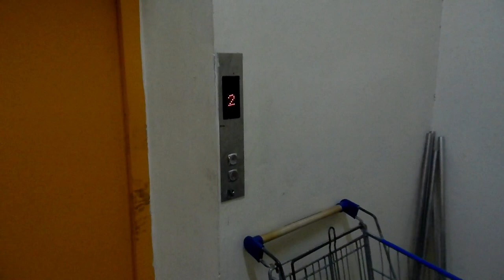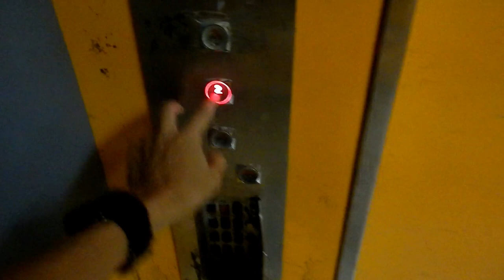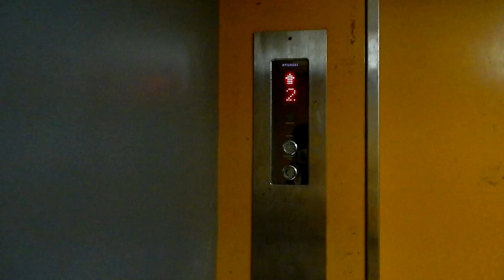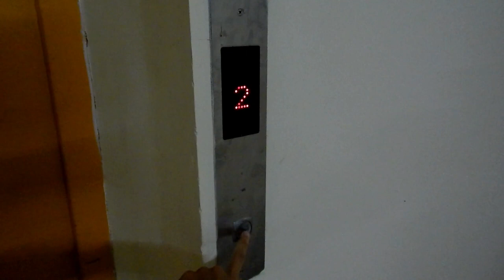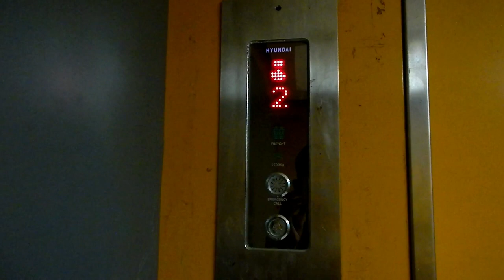Hyundai Freight Elevator - Mal Bali Galeria, Bali, ID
I've seen this elevator a few times before but didn't risk riding it until now. This is because the elevator was for employees only; it was used to transport furnitures up to the store from the loading area and vice versa. When the store moved out around two years ago and the area was renovated, it became the mall's second service elevator after the grotty LG service elevator near the toilets. I have a feeling that this elevator is used a lot more than the LG since the latter is way too small. This elevator is a later addition to the building, probably installed along with the glass elevator.

Notice that the floor indicators uses generic LEDs instead of the standard ones. Even that, it doesn't seem to be working well.

Capacity: 1500 kg
Floors served: 1, 2, 3* (3 floors)
Year installed: 2000's (exact year unknown)
Buttons: Type 40
History: Original
(*) Locked floor

Camera: Samsung Galaxy J5 and Nikon Coolpix S800C
Taken date: October 29 and December 4, 2018